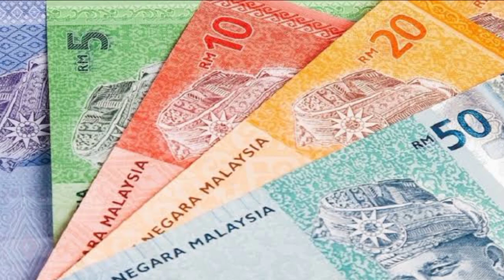Amazing facts about Malaysia | History and documentary about Malaysia | By Clock Work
Hi everyone aj hum apko Malaysia ki sair krwain gay, mai apko Malaysia ki history or documentary k bary mai btao ga, Malaysia ek bohat hi khubsurat country hai, Malaysia k log shadi se pehly Hajj ada krty hain, I hope k ap logo ko aj ki ye hmari ye video psand aye gi,